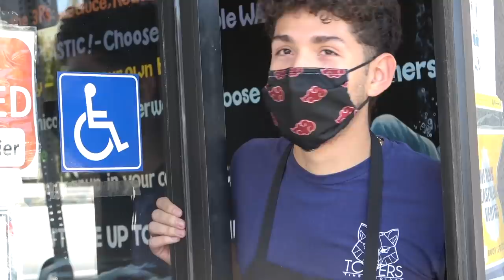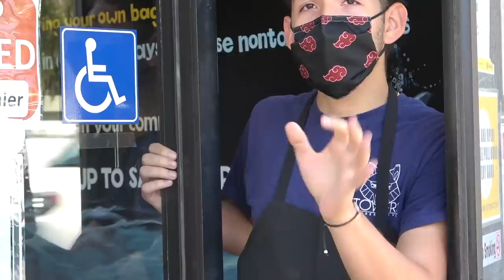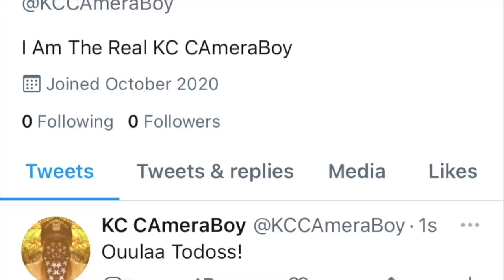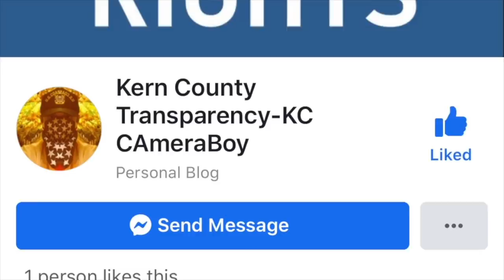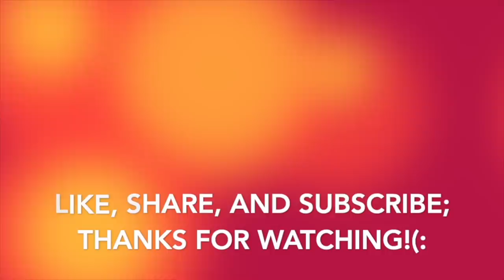"I Will Literally Call The Police For Filming Me" Says The Snowflake As He MeltsDown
Link To Ebay